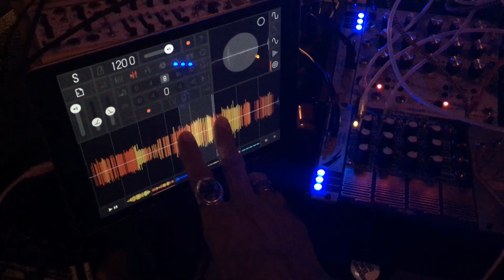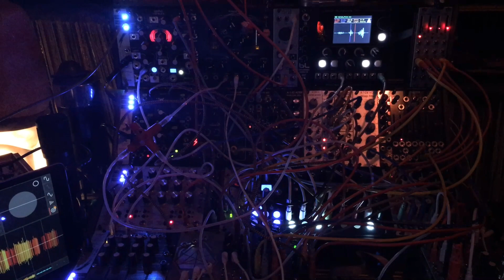Batsound cv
I downloaded Richard Devine's 'Anabat' files, which are recordings of bat sounds which are normally inaudible to humans (150k range) recorded with a special mic and converted to an audible level. I fed that into the Morphagene  as well as the Samplr app, using the cv out of the MG to control some other parameters such as the frequency of the Fusion VCO via v/0ct with the bat sounds.
I'm running this over some tape drones.
Track one on the 4 track is the modular, I also had the Samplr app running through the MG so the bat sounds from that also sent cv out when played.